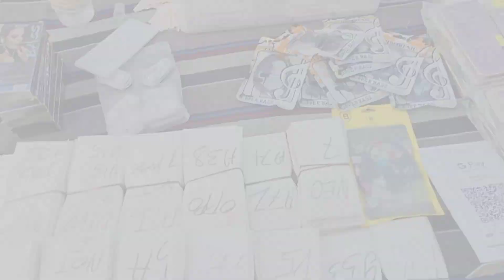10th Vlog (Aye Heye ye Ladki) funnyvlog 😂😂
Hit Likes.

God bess you all
of lots ❤️